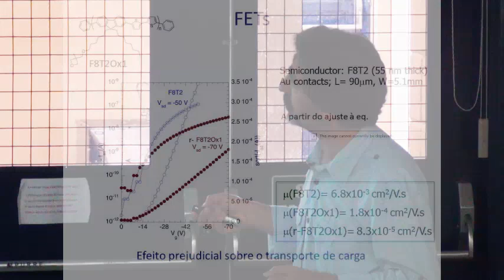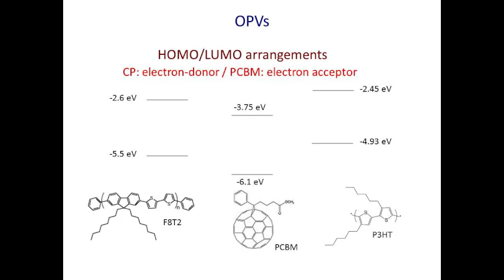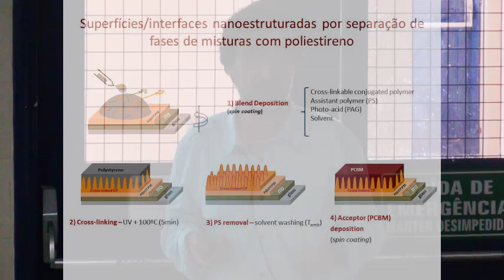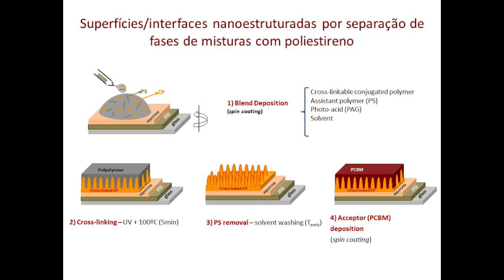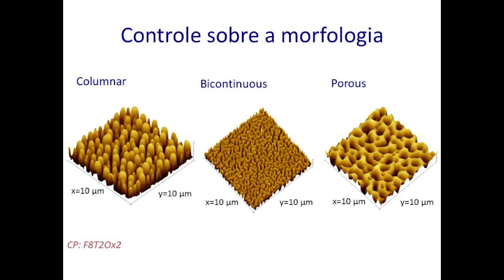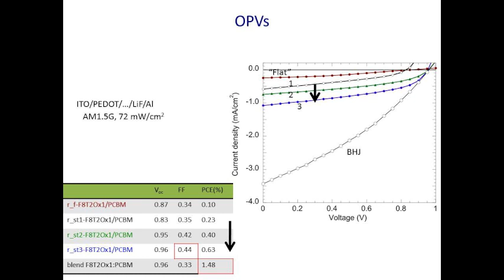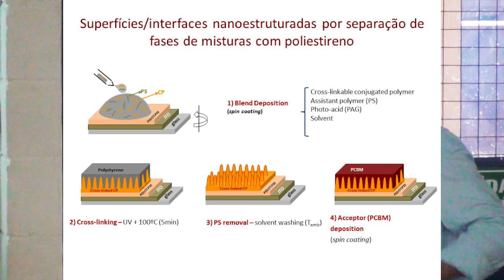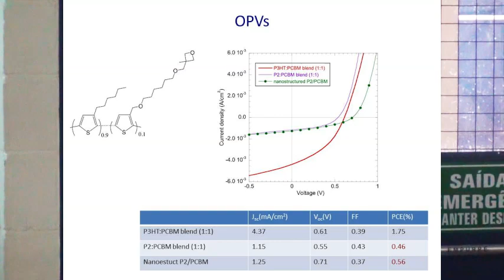Seminário Geral - Polímeros semicondutores reticuláveis - Pt.3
3ª parte da palestra "Polímeros semicondutores reticuláveis para optoeletrônica" do Prof. Dr. Jorge Manuel Ferreira Morgado (Universidade Técnica de Lisboa/Portugal).